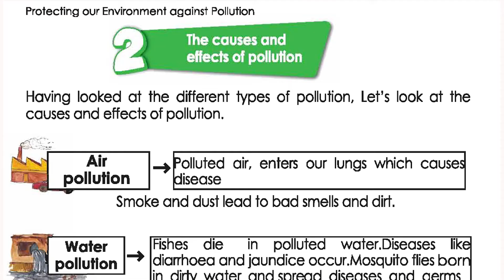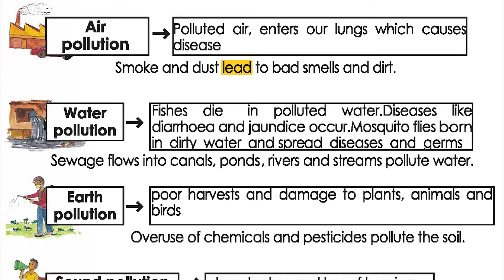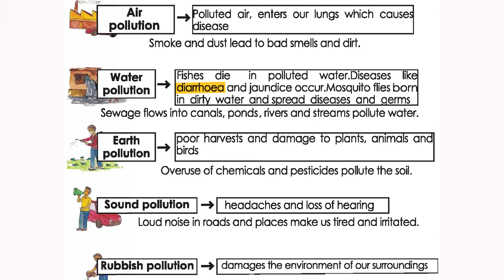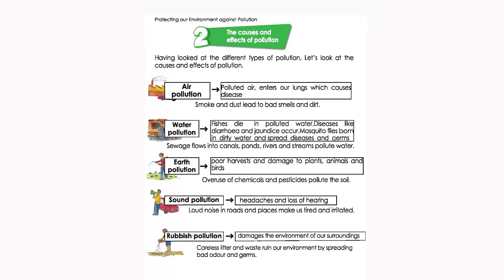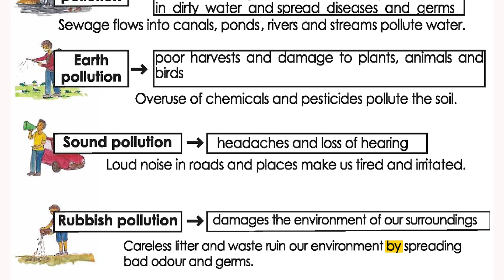38)Class3 BGS Chapter 7: Protecting Our Environment Against Pollution|পরিবেশ দূষণ প্রতিরোধ ও সংরক্ষণ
Instructor's Name: Firoze Alam

Class 3 (BGS) book
Chapter 7: Protecting Our Environment Against Pollution | পরিবেশ দূষণ প্রতিরোধ ও সংরক্ষণ

The topic of this video:
--The Cause and  Effects of Pollution--

This is the 38th video of the series:
( Class 3 Bangladesh and Global Studies (BGS) [৩য় শ্রেণি বাংলাদেশ ও বিশ্ব পরিচয়] ):